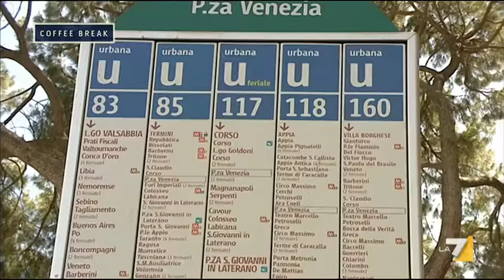Giusto intitolare una via a Giorgio Almirante?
Silvia Mauro ha chiesto ai cittadini di Roma cosa ne pensano della possibilità di intitolare una strada a Giorgio Almirante.